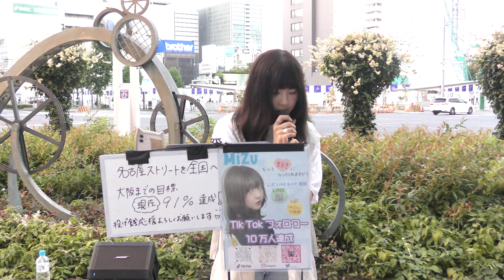23.7.29 マリーゴールド（あいみょん）みずまる/MiZu。栄 路上ライブ ＠mzmr1123